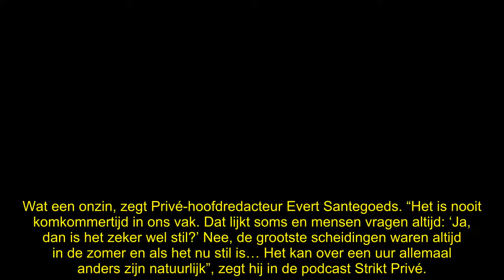Evert Santegoeds haalt uit naar Yvonne: ‘Hoezo komkommertijd?’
Evert Santegoeds begrijpt niets van de bewering van Yvonne Coldeweijer dat ze geen juice kan brengen omdat het komkommertijd zou zijn. “Dat is het echt nooit in ons vak”, zegt ze.